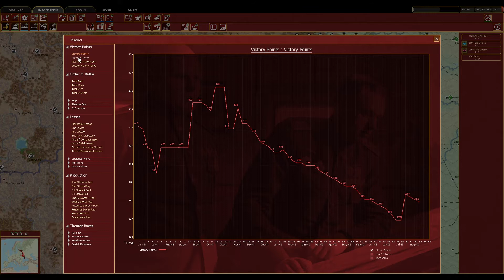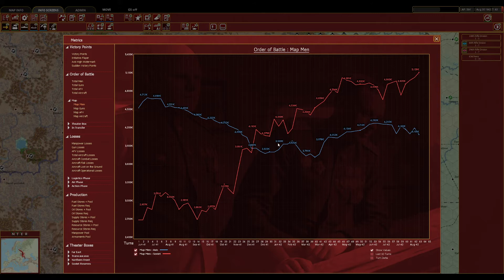War in the East 2 - First Soviet Campaign Part 52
The AI continues it's efforts to destroy my forces - rather than taking cities!

More content can be found at thelairofthecroctapus.com